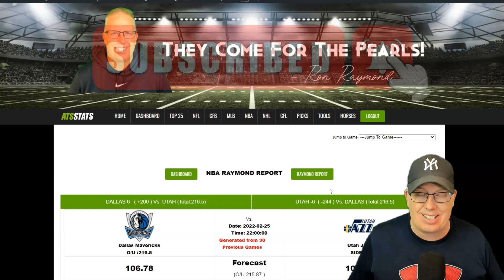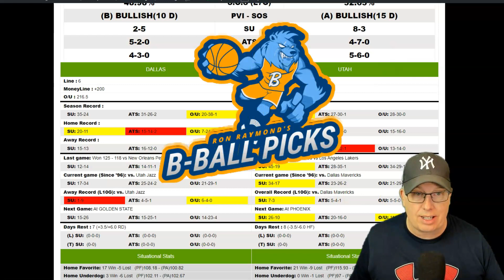Dallas Mavericks vs Utah Jazz Prediction 2-25-22 - Free NBA Picks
Sports Handicapper Ron Raymond of the Raymond Report has released his NBA preview and prediction on today’s NBA Basketball game between Dallas Mavericks vs. Utah Jazz for Friday, February 25, 2022.